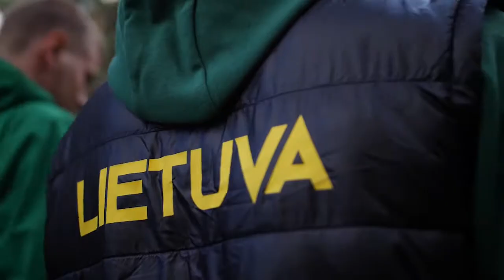LMŽ TV S4E03: Juozuko patarimai ir Adrijaus Glebausko istorija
Trečiojoje Lietuvos mokyklų žaidynių TV laidoje:

ProfuBūtiApsimoka: šuolininkas į aukštį Adrijus Glebauskas;
ManPatinkaSportuoti: reportažai iš LMŽ zoninių kvadrato ir futbolo varžybų;
ManoIstorija: sportininkės Irmantės istorija;
NekvieskiteDaktaro: Juozo Petkevičiaus patarimai.